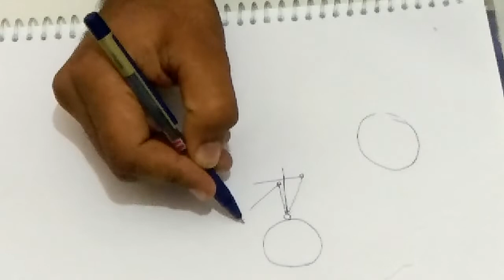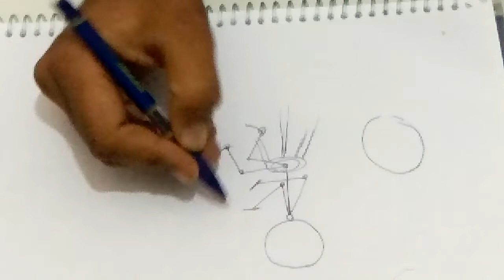shorts art newsong new live like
Hey there! My name is Girdhar_arts, I’m an artist and teacher.Girdhar_arts is a resource for artists to get good art instruction videos.

When you watch Girdhar_arts tutorials you’ll notice that I try to make them entertaining while keeping them educational. I feel that if you’re having fun and enjoying the learning process, you learn better.
 You retain more information, you pay more attention, you’re much more likely to continue learning and more likely to go back and re-watch tutorials. And it will leave you more inspired and motivated to go practice.

contect me instagramme : Girdhar_arts
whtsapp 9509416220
Thanks